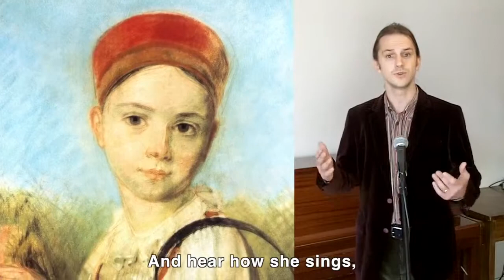Duo Ruslanova - Катюша - Katyusha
Jérôme Cormier, voice
Farin Khatib, piano